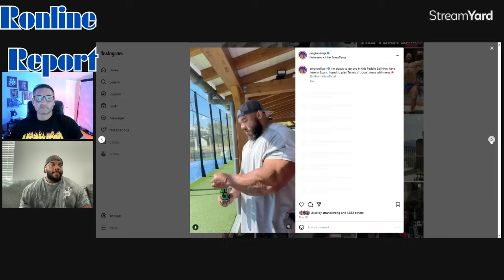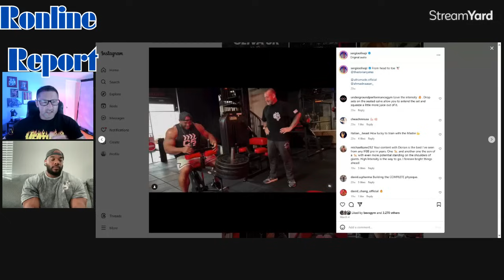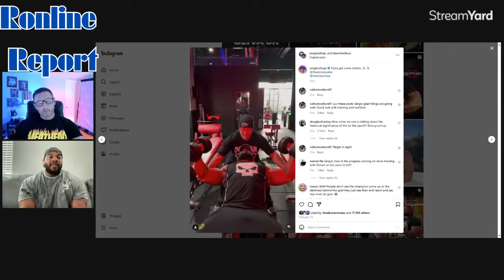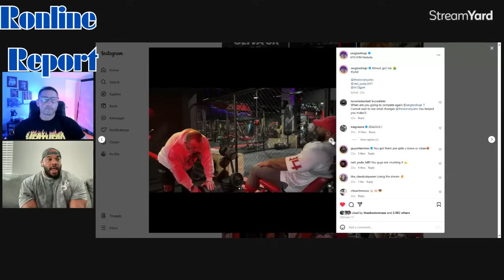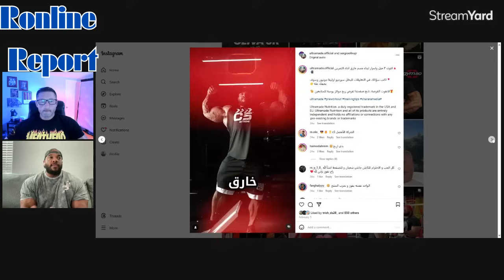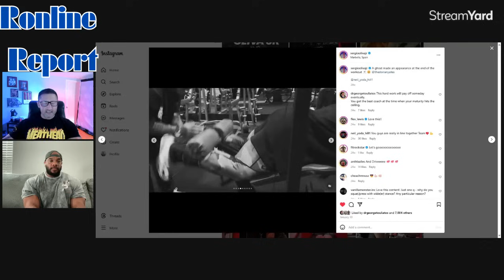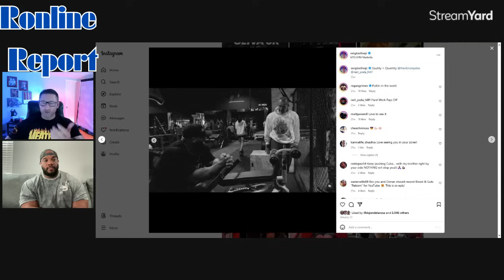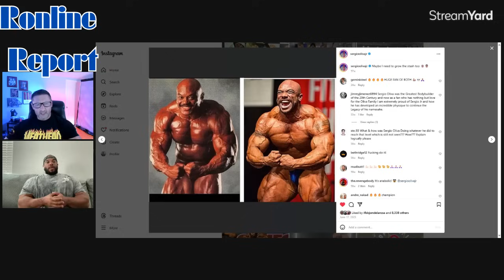SERGIO OLIVA JR: Training with Dorian Yates & Future Plans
Sergio Oliva Jr, son of the legendary 3X Mr. Olympia Sergio Oliva, recently spent several months in Spain training under the tutelage of 6X Mr. Olympia Dorian Yates. We spoke about adapting to Dorian's Blood and Guts High Intensity Training style, go over his Pro career thus far, and get into his plans for the future, as he knows that since he'll be turning 40 this October, he realistically only has a few more years left to make his mark on the sport.